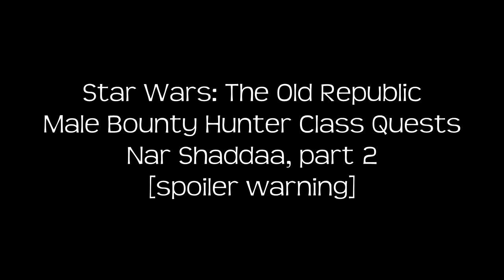Bounty Hunter Class Quests, Nar Shaddaa part 2